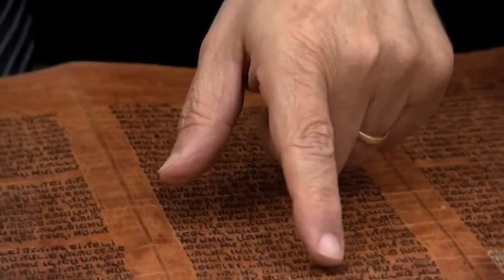Netanyahu con los judíos rescatados de Yemen en una operación secreta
Israel rescató a 19 Judíos de Yemen amenazados por la guerra en una “operación encubierta” para rescatar a algunos de los últimos restos de una de las más antiguas comunidades judías del mundo, dijeron las autoridades el lunes, según AFP .